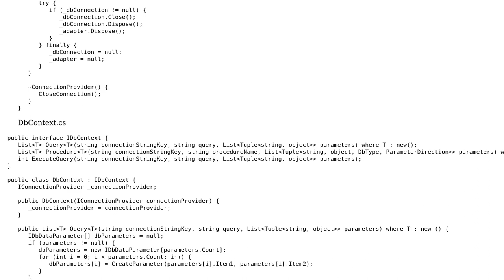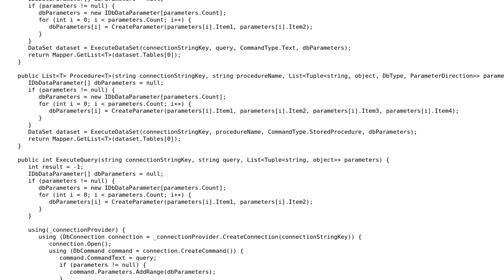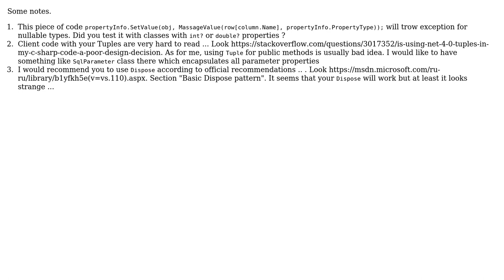Code Review: Micro ORM on the lines of dapper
With thanks & praise to God, and with thanks to the many people who have made this project possible! You are responsible for your own actions.